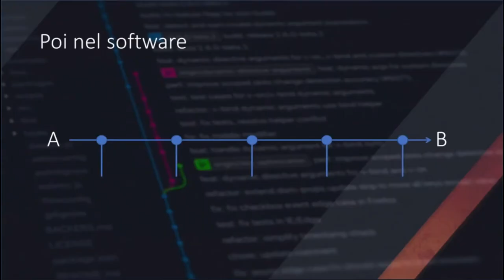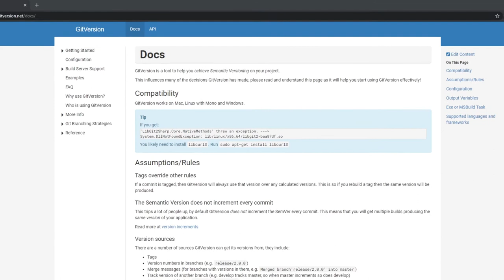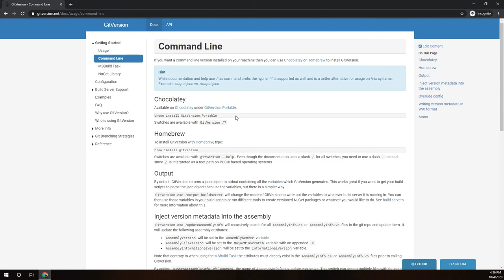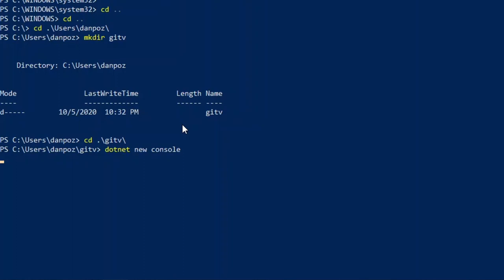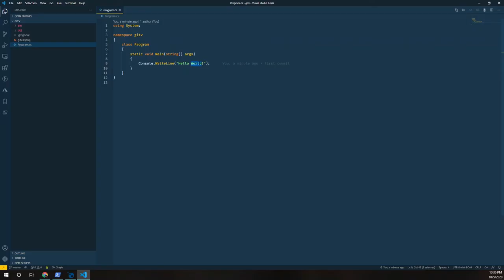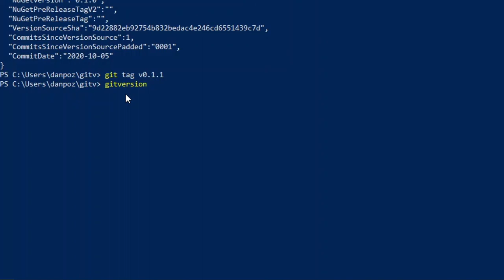Gestire le versioni con GitVersion - Introduzione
Nella seguente pillola discutiamo dei principi base del perchè conviene versionare e diamo un primo sguardo a GitVersion che ci faciliterà nell'implementare una buona strategia di versionamento.